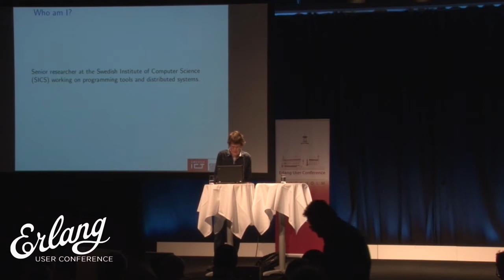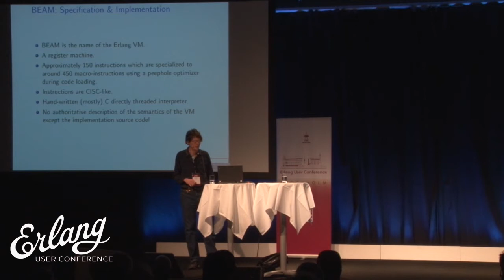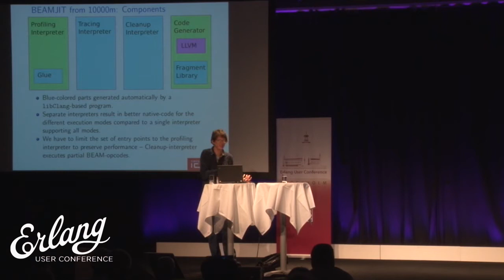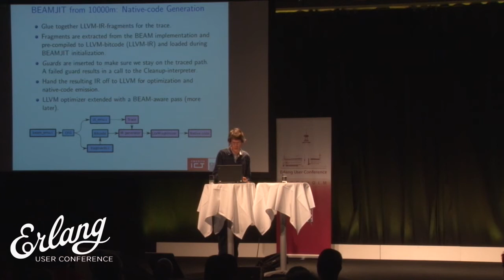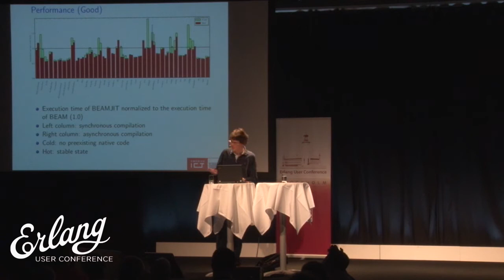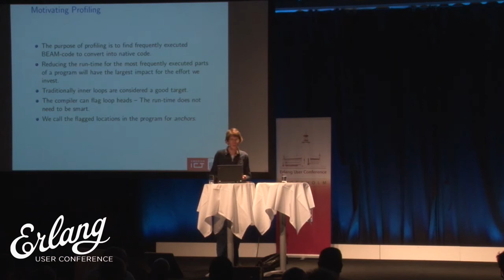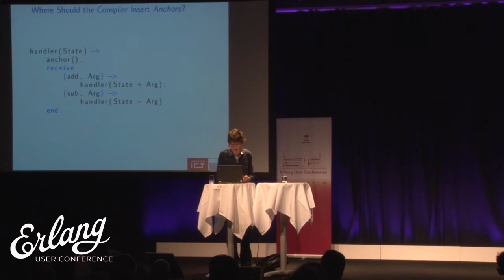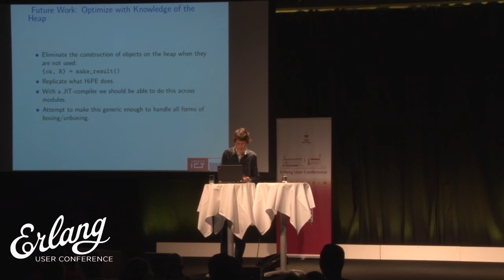Frej Drejhammar - A Status Update of BEAMJIT, the Just-in-Time Compiling Abstract Machine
The reference implementation of the Erlang programming language includes an emulator for the Erlang abstract machine, called BEAM. We are developing an LLVM-based tracing just-in-time compiler for Erlang, called BEAMJIT. BEAMJIT uses the LLVM component libClang to analyze and extract the semantics of the BEAM instructions from the C-implementation of BEAM. BEAMJIT then synthesizes an abstract machine with support for tracing, a BEAM-trace-to-IR code generator, and extends BEAM to collect, compile and run traces.

This talk will provide a brief overview to the just-in-time compiler followed by a walk-through of last year's development. Since last year's talk about BEAMJIT at the EUC, the BEAMJIT prototype has acquired a number of performance enhancing features. Apart from a few degenerate examples which triggers weaknesses in BEAMJIT, single core BEAMJIT now consistently outperforms the reference implementation.